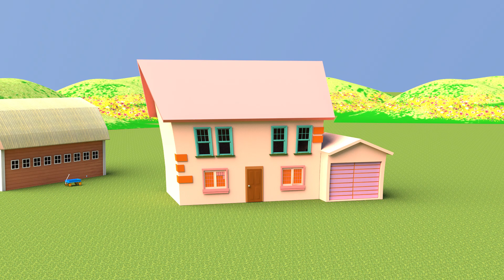Skip to My Lou | Nursery Rhymes & Kids Songs | Funny Bunny Animation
Get ready to skip, dance, and sing with Funny Bunny and friends as they bring you the classic children's song, 'Skip to My Lou'! This fun and interactive nursery rhyme is perfect for kids to learn about rhythm, movement, and having fun with friends. Your little ones will love singing and dancing along with Funny Bunny as he leads the way in this energetic and playful song. With colorful animations and catchy music, this video is sure to become a favorite for kids and parents alike. Watch now and let the skipping and singing begin!